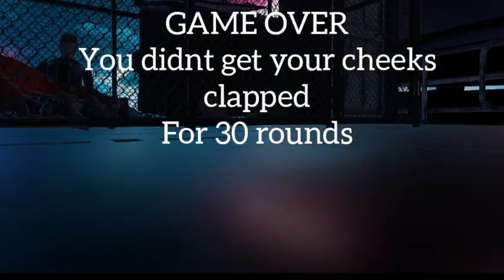COD femboys (COD zombies parody)